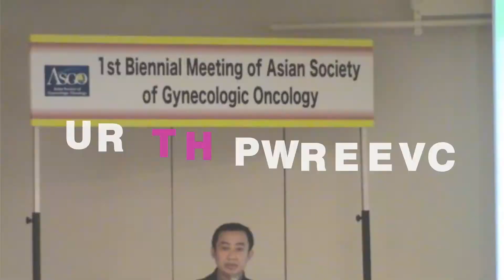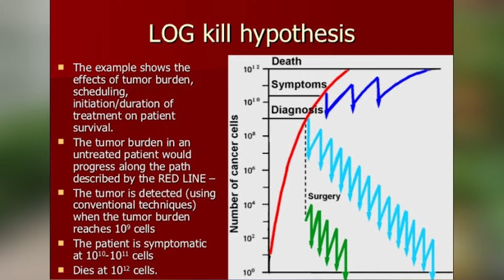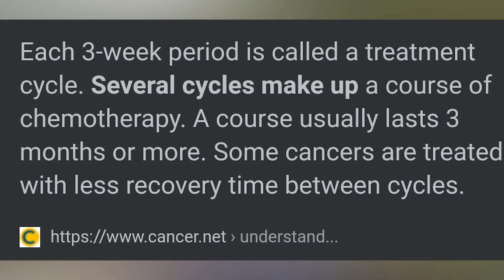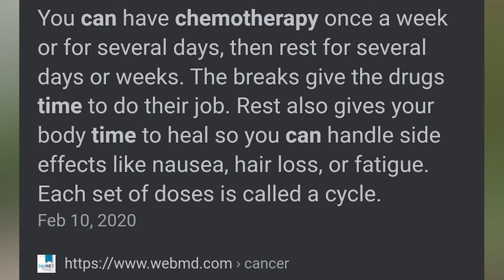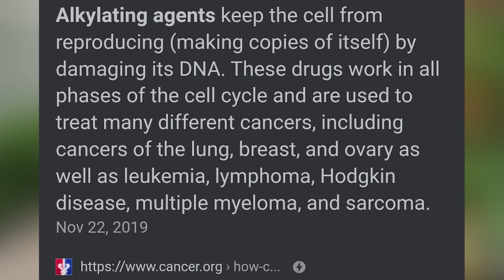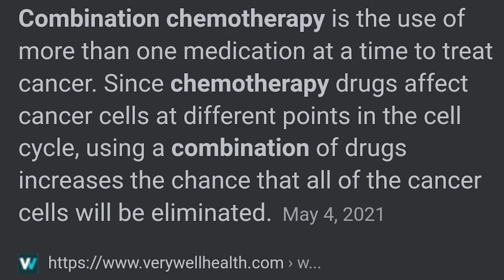Sesi 19 dari 29 KEMOTERAPI A - Z "Kenapa Kemoterapi Harus Diberikan Secara Bertahap?"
Everything About Cancer | Sesi 19 dari 29 KEMOTERAPI A - Z "Kenapa Kemoterapi Harus Diberikan Secara Bertahap?"

Sharing informasi kesehatan  setiap hari.
Semoga dapat diterima untuk tambahan pengetahuan, wawasan dan pemahaman  berbagai hal tentang kesehatan dan menunjang peningkatan kesehatan bersama.
Let’s Keep Hope Alive - We Stand By You - See You Tomorrow 😊